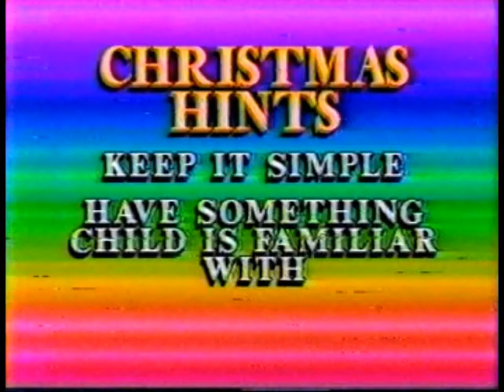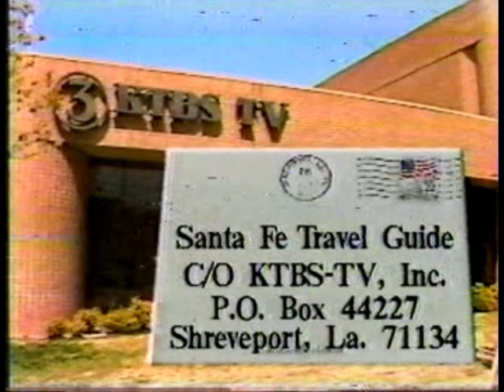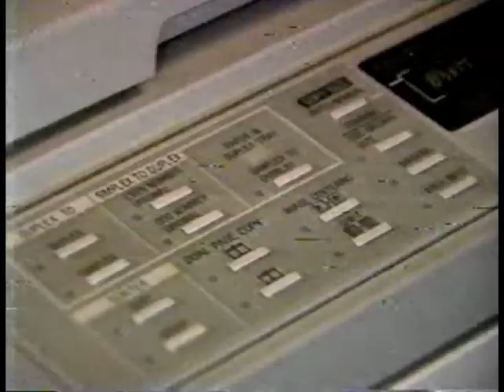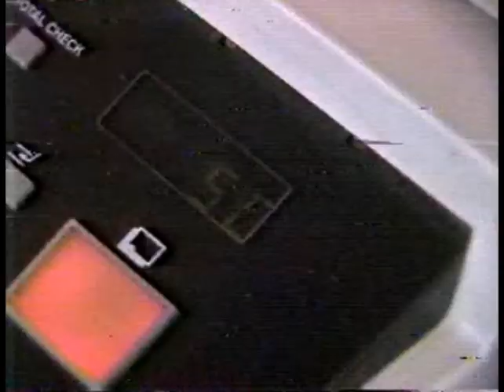KTBS The Scene at Five Newscast--December 2, 1988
All copyrights acknowledged.  Anchored by Al Pierce with Liz Swaine having the day off.  Ed Duranczyk with weather and an interview with ballerina Katherine Healy, who was part of The Nutcracker performance occurring in the area.  The Jellicle Ball.